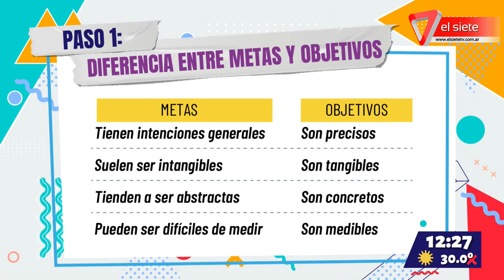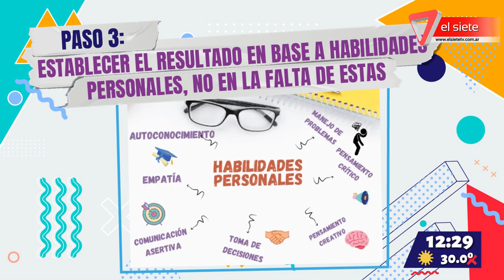Segmento bienestar. La base del éxito. Alejandra Lopez coach internacional